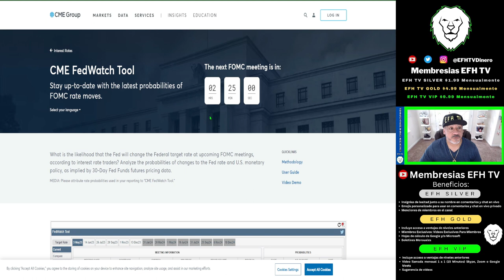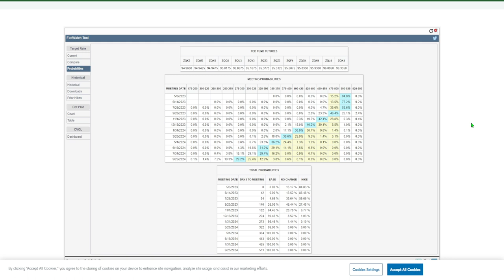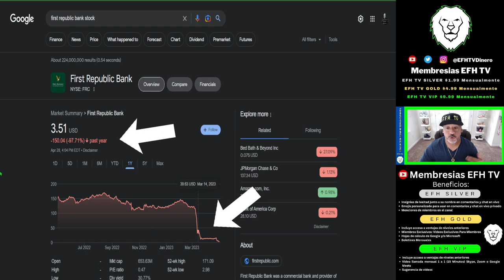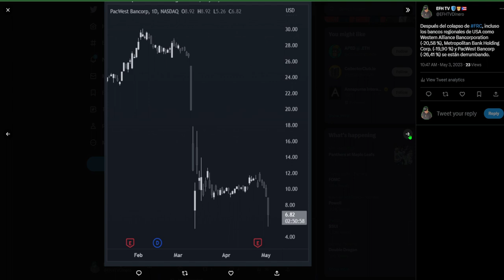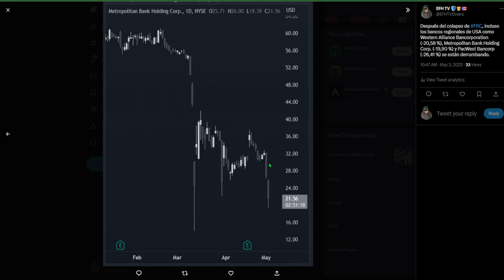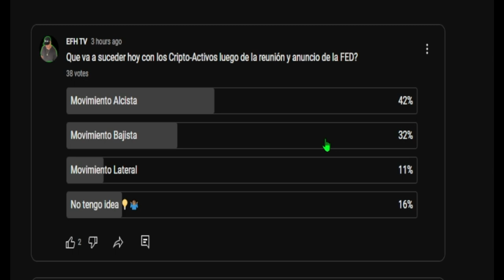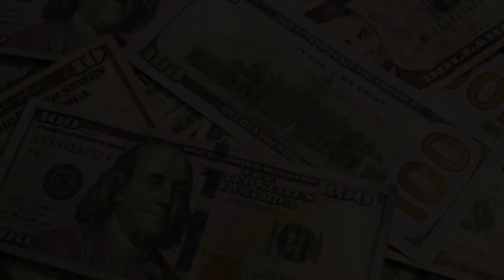Luego de la Reunión de la FED, DUMP o PUMP?